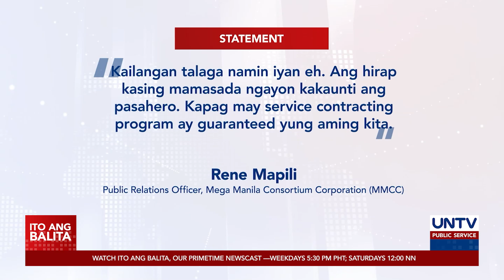Service contracting program target maibalik ng LTFRB sa Abril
Target ng Land Transportation Franchising and Regulatory Board na maibalik simula sa Abril ang service contracting program para sa mga public utility vehicle.